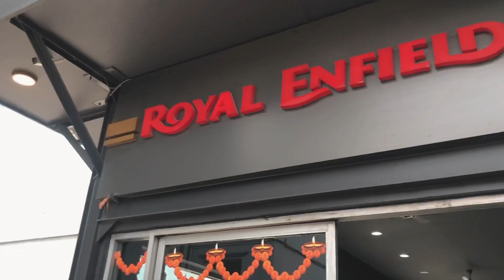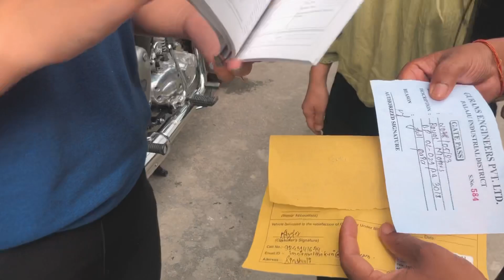RE Classic 350 Delivery day || Price hike motorbike 20% || Finally buying new bike || St Suyog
Getting a delivery of Royal Enfield Classic 350
Motorbike price hike in Nepal